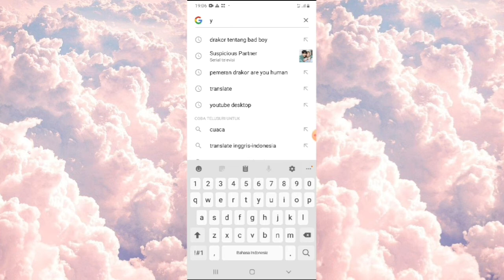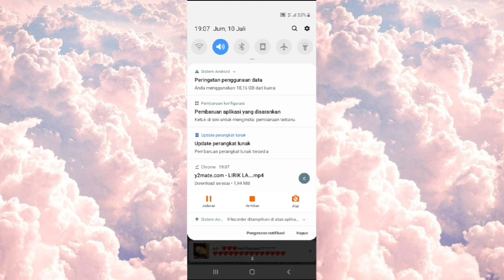CARA DOWNLOAD VIDEO YOUTUBE KE GALERI| RATU QUEEN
Hay guys

Di video kali ini aku ngasih tutorial ya

Semoga bermanfaat

Happy watching!

Tutorial cara download video youtube ke galeri, cara download video youtube ke galeri, tutorial, tutorial mudah, cara praktis, youtube ke galeri, download video